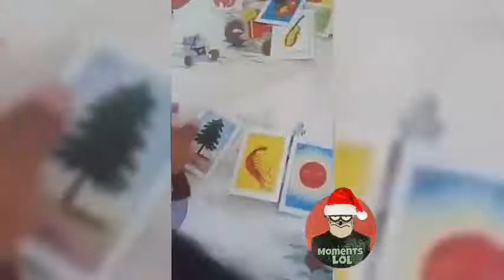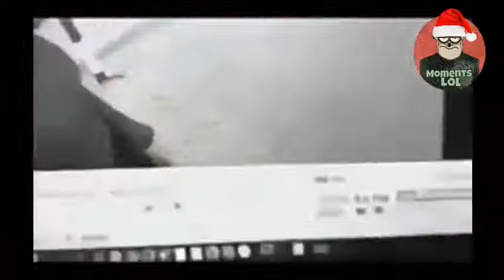¿SI LLORAS TE SUSCRIBES TRATO HECHO? 😧